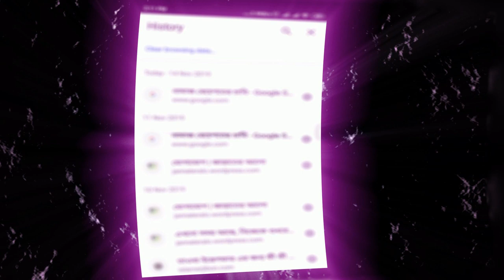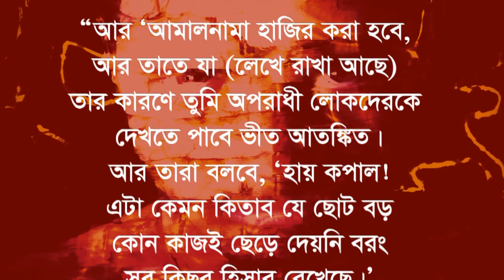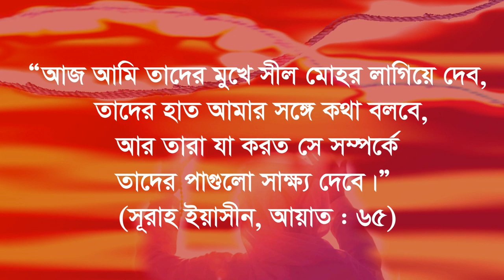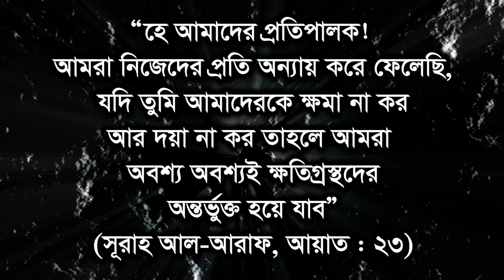কাল হাশরের মাঠে যখন আপনার বিচার করা হবে তখন সকল তুচ্ছ পাপ মিজানের পাল্লায় উঠবে hasor moydan bichar